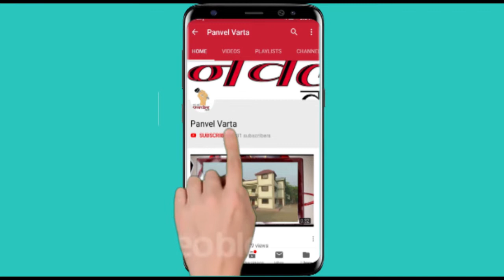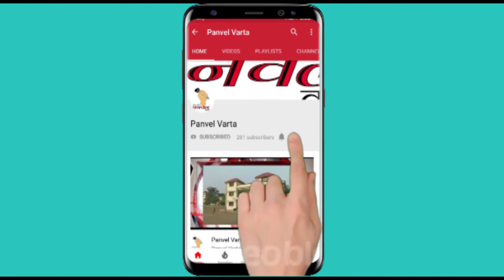Panvel Varta नगरसेविका हेमलता म्हात्रे यांच्या वतीने महिला गौरव हळदीकुंकवाचा समारंभ आयोजित